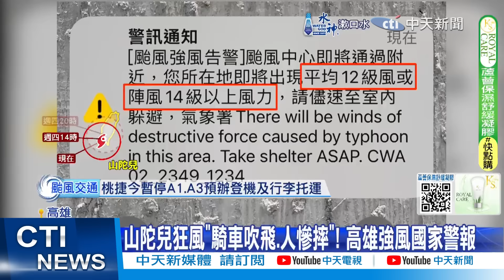【鄭亦真報新聞】山陀兒.大潮日夾殺 基隆.大台北雨彈升級!｜雷達訊號"空白一片" 鄭明典:強降雨區將襲 精華版 ‪@中天電視CtiTv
00:00 雷達訊號"空白一片" 鄭明典:強降雨區將襲
01:55 山陀兒.大潮日夾殺 基隆.大台北雨彈升級!
03:05 豪雨炸基隆! 土石流沖民宅"排水孔變噴泉"
05:30 深夜土石敲民宅後門! 差幾公分湧進家中.嚇壞住戶
07:25 山陀兒狂風"騎車吹飛.人慘摔"! 高雄強風國家警報
09:45 台北陽明山颳11級風 文大學生買午餐險被吹翻